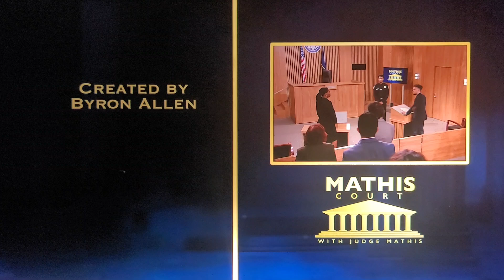July 22, 2024